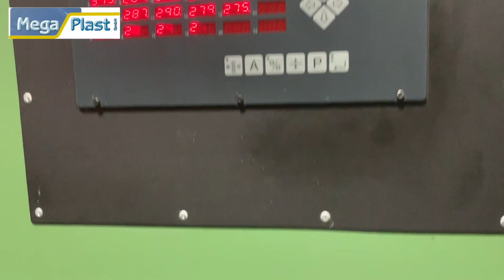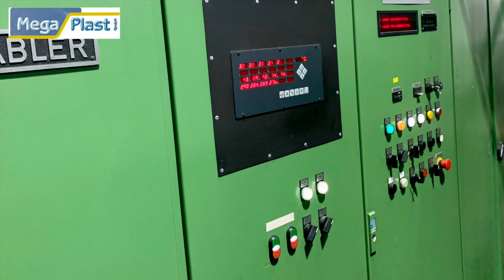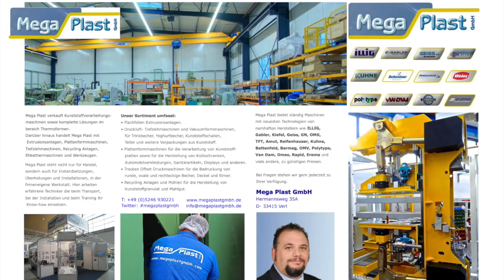Gabler M90 Thermoforming machine with Herbold grinder and pre-heater